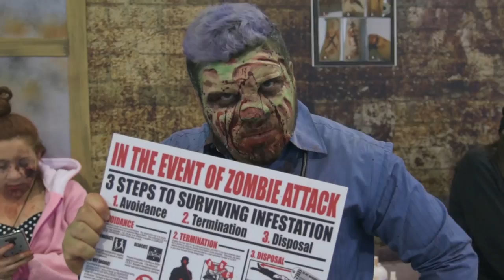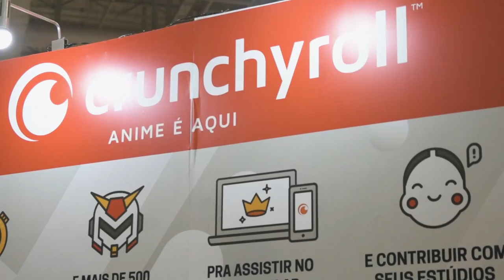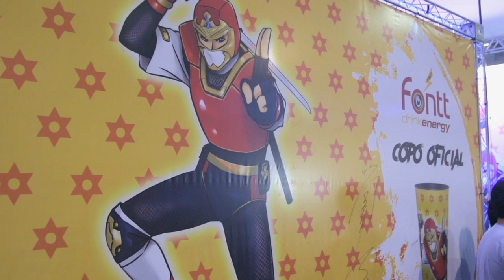Anime Friends 2017 | Highlights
Confira com a gente um pouco do que rolou na última edição do Anime Friends 2017!